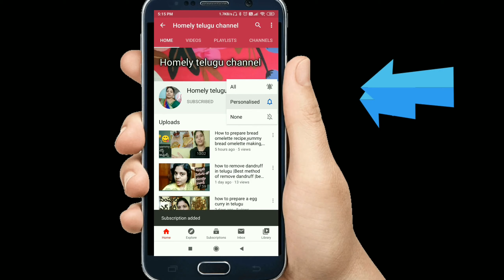ridge gourd recipe | beerakaya thokku pachadi | by saraswathi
ridge gourd recipe | beerakaya thokku pachadi | beerakaya pachadi

Good amount of fiber, vitamins and minerals including
Vitamin B2
Vitamin B3
Vitamin C
Carotene
Calcium
Phosphorus
Iron

Ridge Gourd Peel Chutney tastes heavenly when mixed with rice along with a dash of til oil. It can also be had along with dosas, idlis, puris

INGREDIENTS:

Sesame seeds   1 tbs
Oil   1 tbs
Ridge gourd peel   1 cup
Tamarind(soaked)    5 gms

METHOD:
1. Heat pan and dry roast sesame seeds, later transfer into blender to make powder.
2. Heat oil in same pan and add ridge gourd peel, green chillies, garlic and saute it.
3. Transfer into same mixie jar, add salt, soaked tamarind and blend into a smooth paste.
4. Now ridge peel chutney is ready to serve.